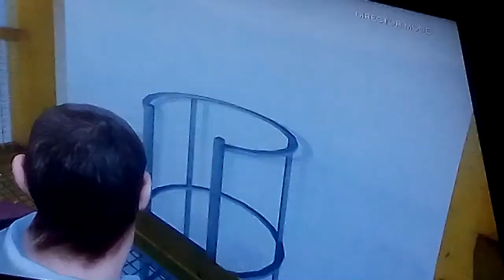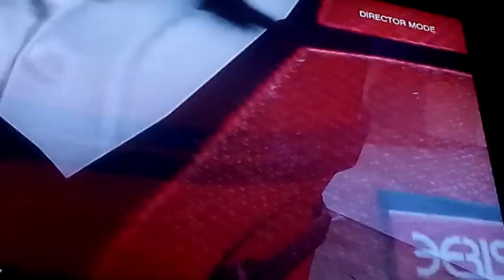GTA 5 real life mode ep 45: life guard stuck in los Santos